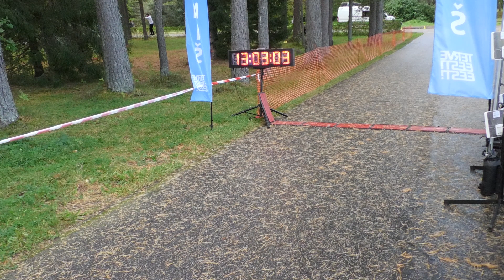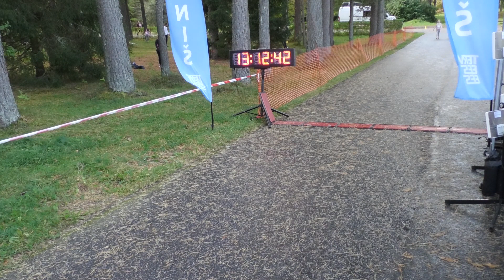13. KOLME KOOLIMAJA JOOKS